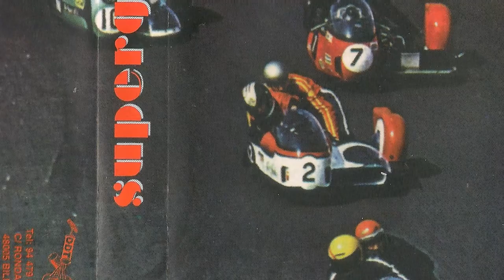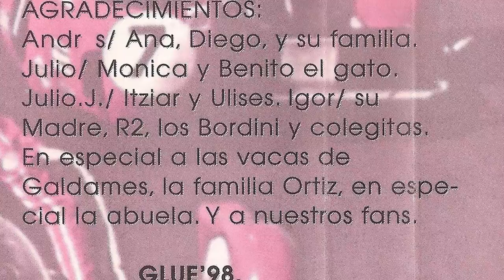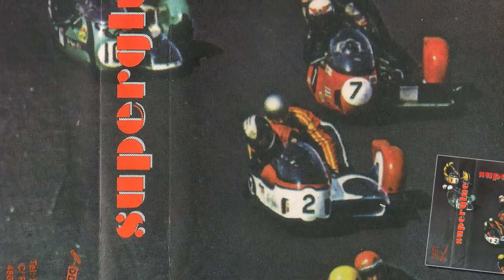SUPERGLUE - Estos dias